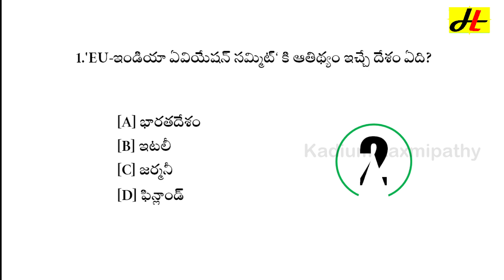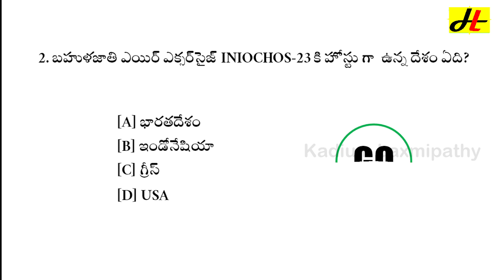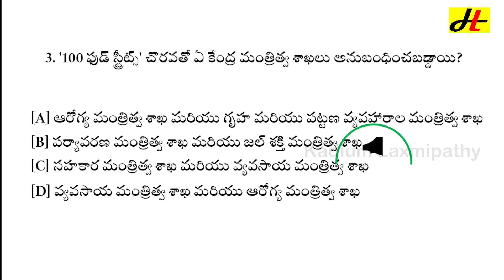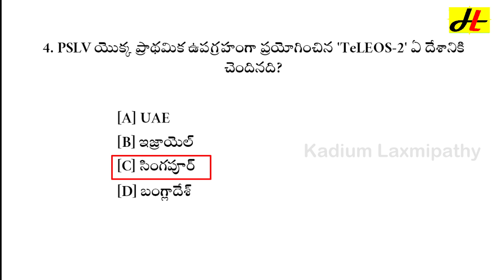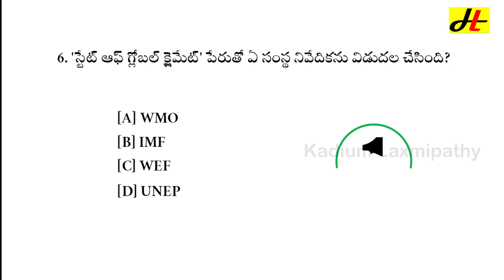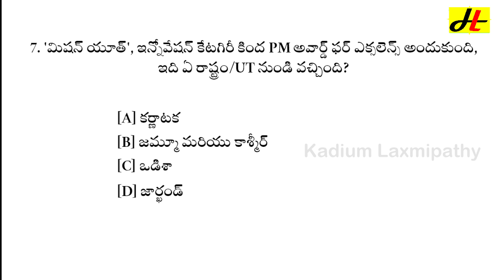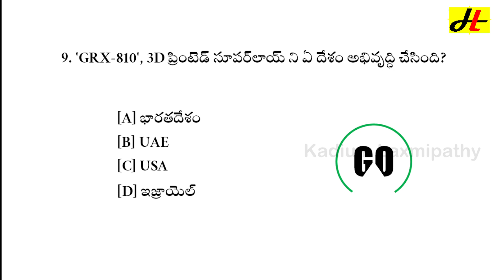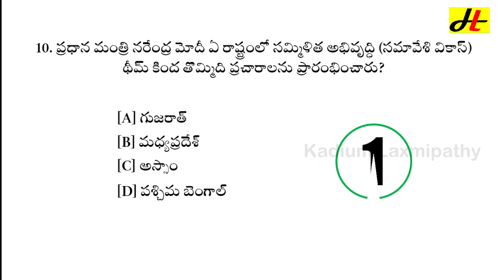current affairs today in telugu || 27 April 2023